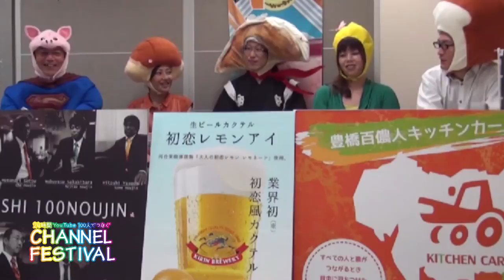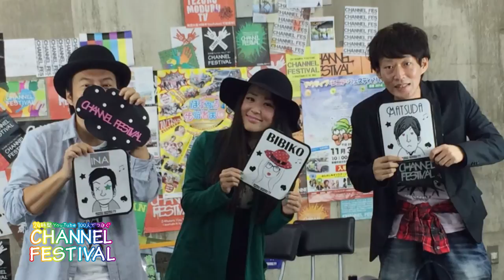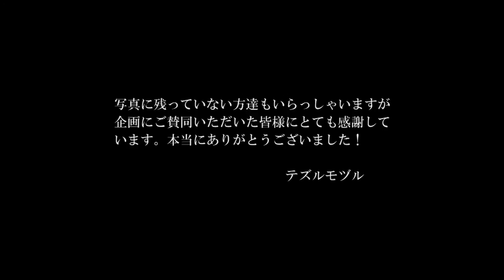24時間YouTube！全員集合！感動超大作完結！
■テズルモヅルTV All.

■テズルモヅルポッドキャスト ALL.